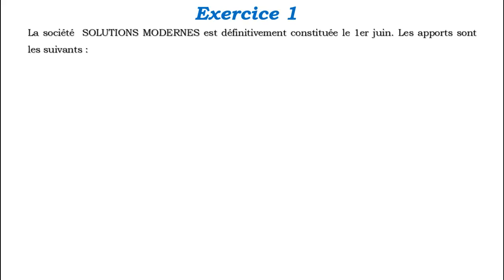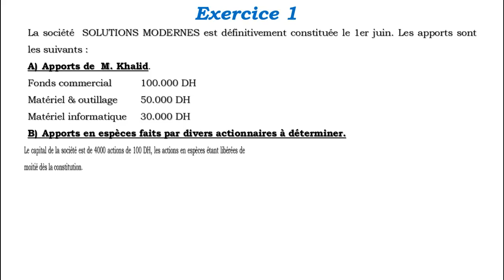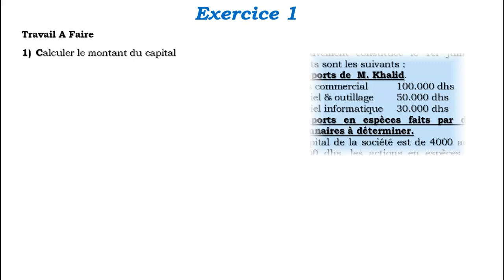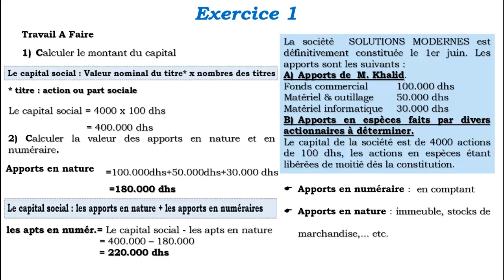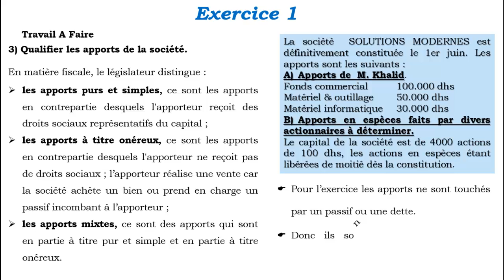la comptabilité de société exercice 1 les types des apports : en numéraires et en nature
Cette vidéo YouTube explique les différents types d'apports lors de la création d'une société, en se concentrant sur les apports en numéraire et en nature. Elle détaille comment les apports en numéraire consistent en des sommes d'argent versées par les actionnaires, tandis que les apports en nature concernent des biens matériels ou immatériels apportés à la société. L'exercice permet de comprendre les implications comptables de chaque type d'apport et les écritures nécessaires pour les enregistrer correctement dans les comptes de la société.